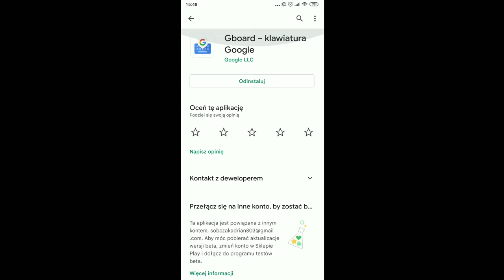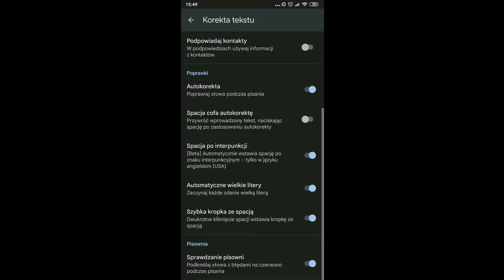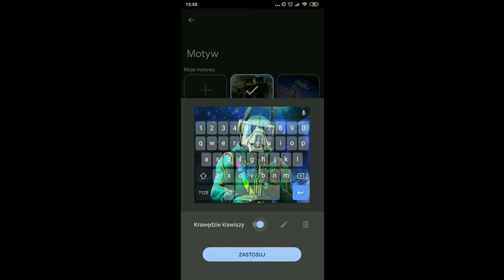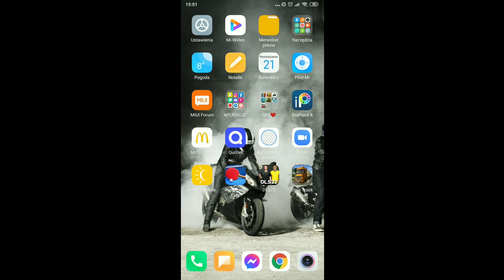JAK DODAĆ WŁASNY MOTYW NA KLAWIATURZE?!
zaraz bedzie opis